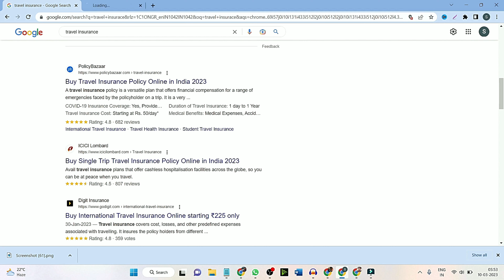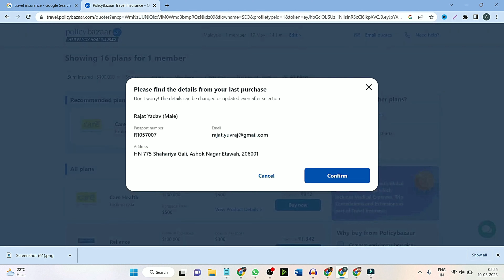Travel Insurance For Schengen Visa⚡International Travel Insurance ⚡Best Travel Insurance in India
Planning your dream trip? Don't forget to secure your travel with the best travel insurance! In this video, we'll dive into everything you need to know about travel insurance, specifically focusing on travel insurance for Schengen visa holders. Learn about the benefits, coverage options, and essential factors when choosing the right travel insurance policy for your Schengen visa application. Whether exploring Europe or embarking on a global adventure, this guide will ensure you're well-prepared and protected. Watch now and make your travel worry-free with the perfect travel insurance for a Schengen visa!

MY NAME IS RAJAT YADAV,  I'M A IT CONSULTANT. I LOVE HELPING PEOPLE, HERE I'M TRYING TO RESLOVE TRAVEL RELATED QUERY. WELL, I LIVE IN MALAYSIA & INDIA.